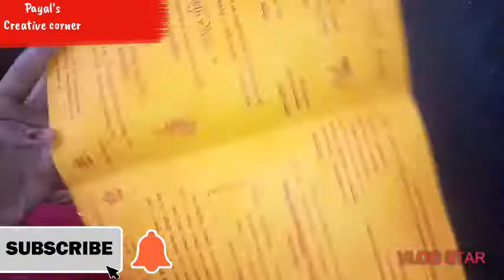Beautiful jewellery box with waste cardboard box